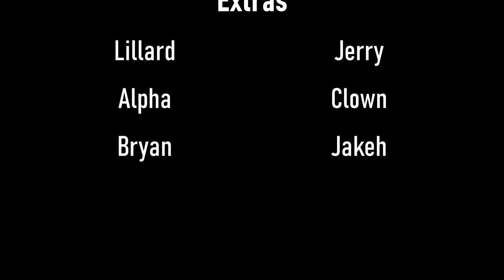Heroes & Villains (Remade Short Film)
This is the remade video of the Heroes & Villains short film for the Season 35 Phoenix Documentary.

DIRECTED, EDITED, AND REMADE BY: LSG
EXECUTIVE PRODUCERS:
LSG
Alpha
PRODUCERS:
Clown
Lillard
CAST:
Boogie as Bailey
VOI as FreshATL
Finley as Finley
Radiance as Radiance
Kingolight as Kingolight
EXTRAS:
Jerry
Clown
Alpha
Lillard
Bryan
Jakeh

thanks to everyone above for helping me make this